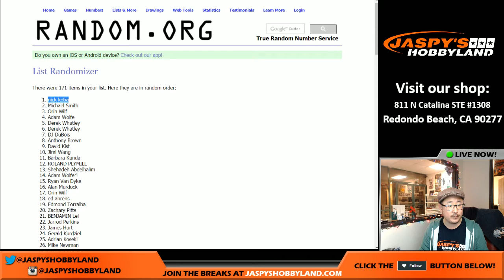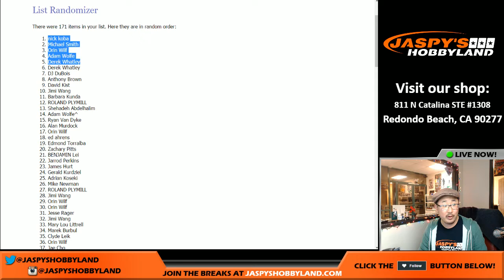12/21/16 [JHSE RANDOMIZER] #2 - 2016 Topps Transcendent MLB Baseball